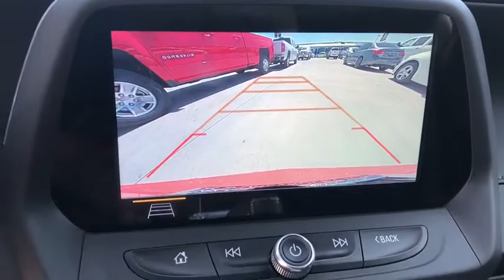2019 Chevrolet Camaro Fontana, Redlands, Ontario, Moreno Valley, San Bernardino, Riverside, CA PR895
Crush U 2019 Chevrolet Camaro available in Riverside, California at Riverside Chevrolet. Servicing the Fontana, Redlands, Ontario, Moreno Valley, San Bernardino, CA area.

Riverside Chevrolet
8200 Auto Dr

**A Certified Vehicle**, **Touch Screen Display**, **Bluetooth/USB Equipped**, 172 Point Certified Inspection, **Fresh Oil and New Oil Filter**, **Freshly Detailed**, **Tinted Windows**, **Leather Seating**, **Heated Seats**, **Keyless Remote Entry**, **Non-Smoker**, **Dealer Serviced**, **Back Up Camera**, **Call Us At **, **Vehicle Sold As Equipped Including One Key. Additional Equipment Will Be At Purchaser's Expense**. SS Clean CARFAX. Priced below KBB Fair Purchase Price! Odometer is 2078 miles below market average! 16/27 City/Highway MPG